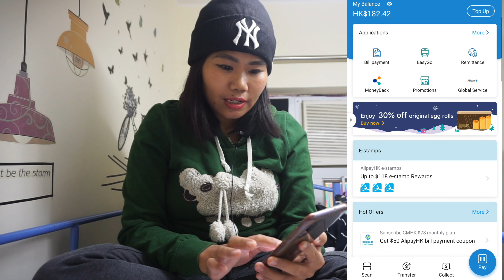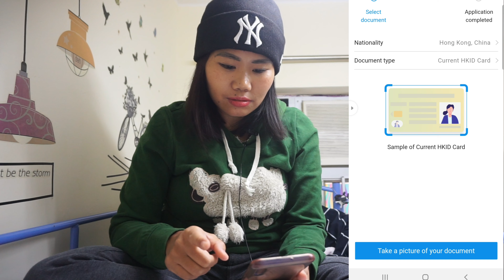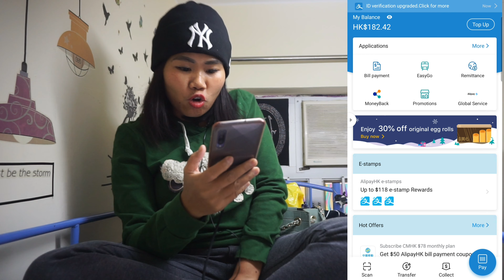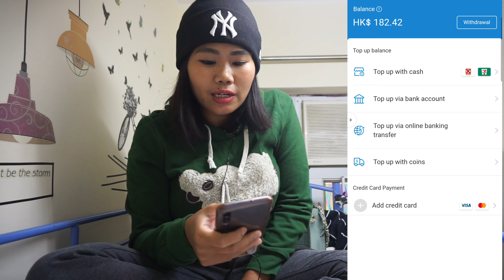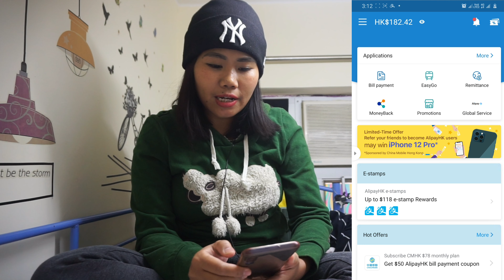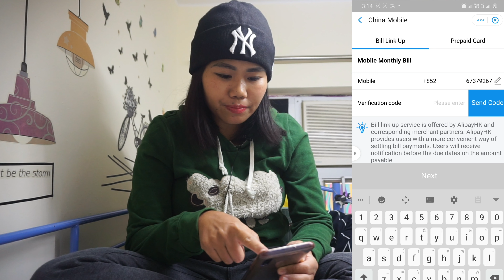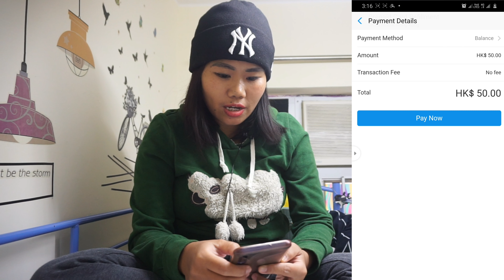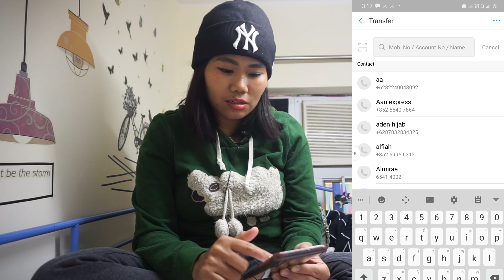Cara transaksi dengan AlipayHK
hai gaes untuk memudahkan transaksi sehari hari aku menggunakan app alipayhk belanja online  ,booking hotel,beli pulsa dll pokoknya kumplit deh.
nah di sini aku kasih tutorial cara transaksi dengan alipay .
simak videonya gaes.enjoy watching